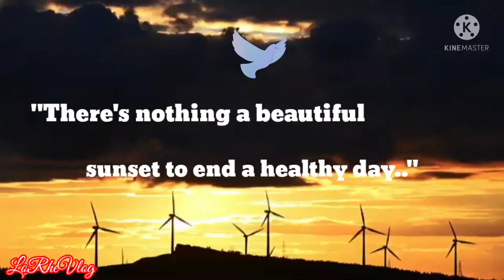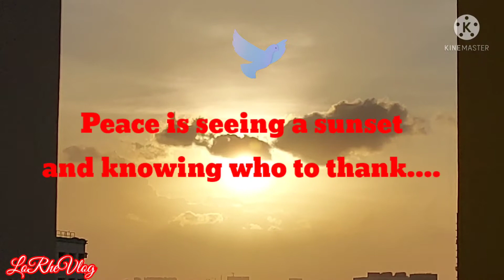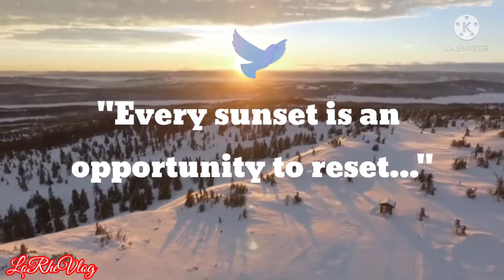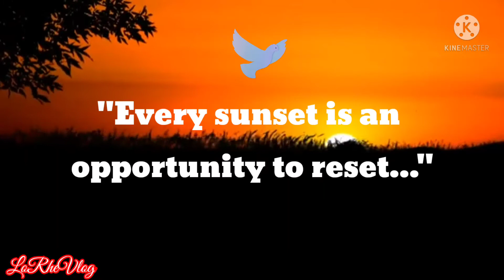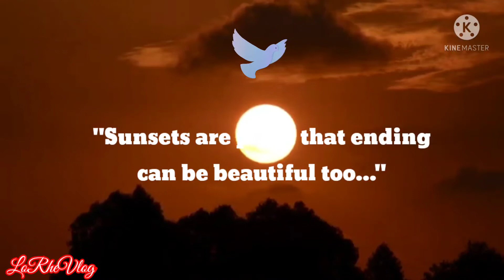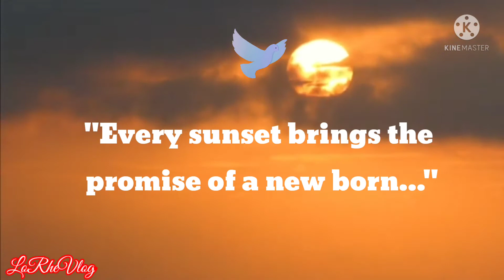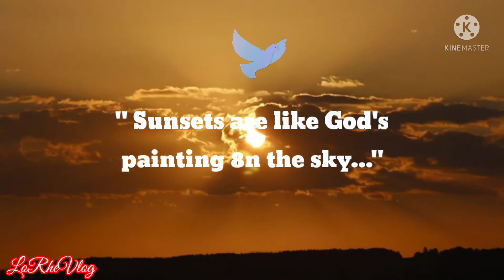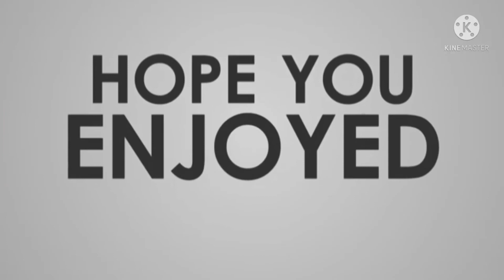A Beautiful Sunset || Lo Rhe Vlog